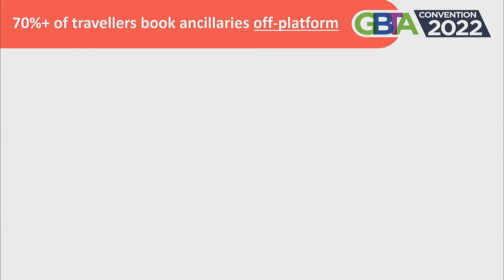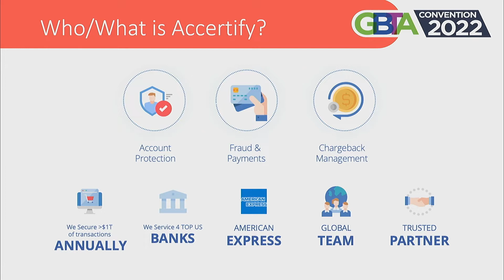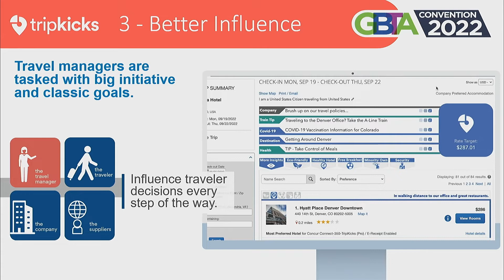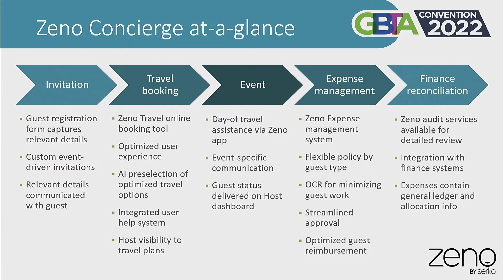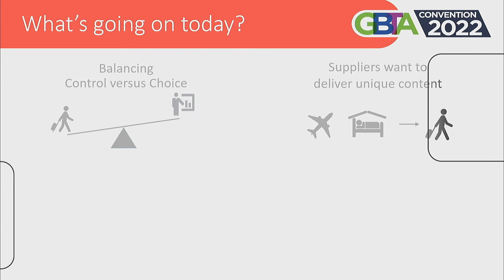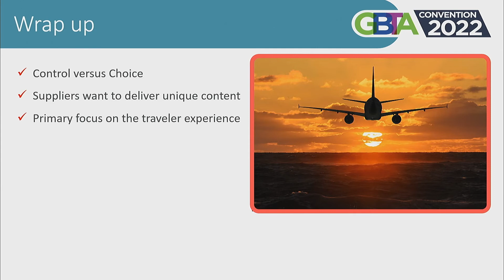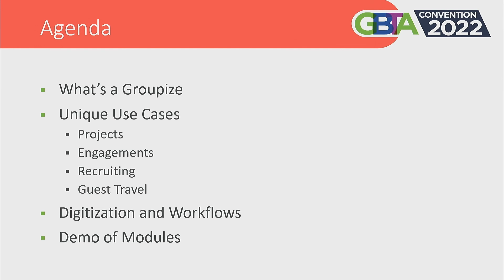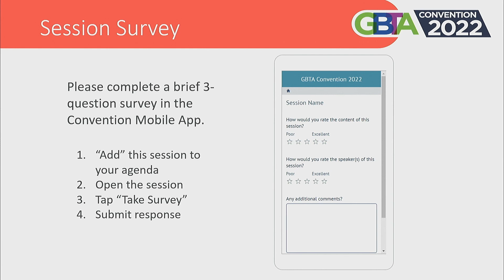Tech Safari Live!